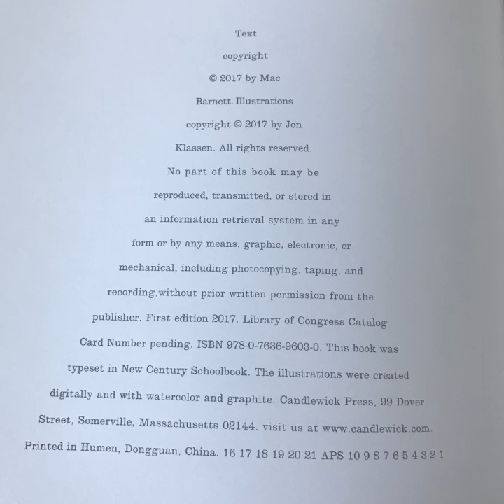TRIANGLE by Mac Barnett, illustrated by Jon Klassen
Two things. 1) Best selling duo Mac Barnett and Jon Klassen have a new picture book out, and it's delightful (as usual). 2) Candlewick Press has upped its marketing game. Did you see the marketing package?! TRIANGLE by Mac Barnett, illustrated by Jon Klassen.

 p.s. CIRCLE and SQUARE coming soon; this is their Shapes Trilogy.

To examine at Amazon